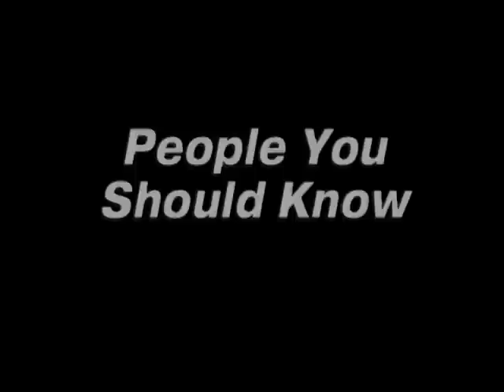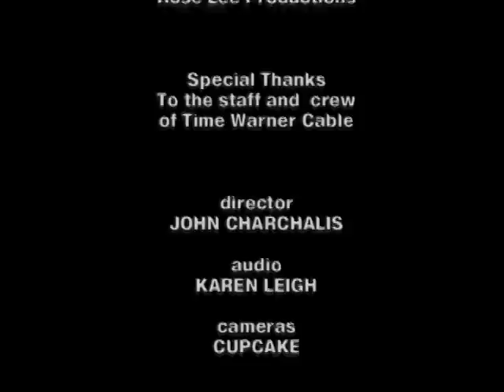Buddy Sampson,Host of People you should know.11-20-08.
Buddy Sampson interviewing Jeffrey Henderson,from The Jeffrey Henderson Show.